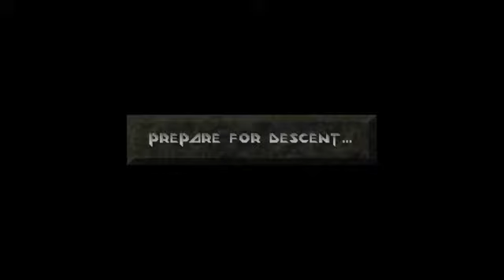Lass' spielen Descent 89 360p